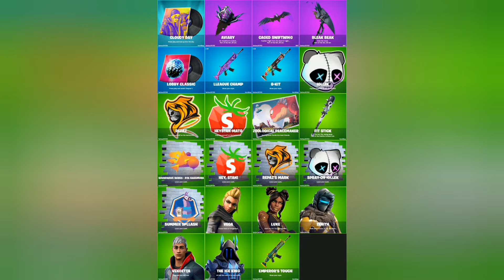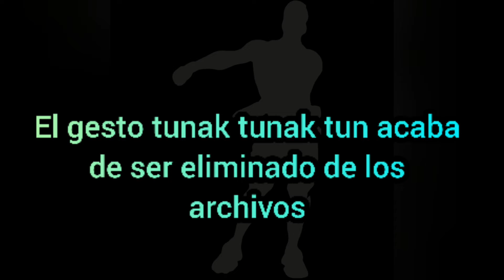*NUEVA* ACTUALIZACION 19.10 FORTNITE - TODOS LOS CAMBIOS Y FILTRACIONES (skins , novedades)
BIENVENIDOS UNA VEZ MAS A MI CANAL ESTE ES UN CANAL EN EL QUE TODOS SOMOS AMIGOS Y TODOS SOMOS UNA GRAN FAMILIA POR ESO SOMOS EL DYM TEAM SI QUIERES FORMAR PARTE DE ESTA GRAN FAMILIA SOLO TIENES QUE SUSCRIBIRTE Y SER BUENA PERSONA / 💚NUESTRO CODIGO DE CREADOR ES DavidyMariia20💙
nuestros instagrams Instagram de maria . nuestro twitter: Échale un vistazo a David y Maria20 (@davidymaria20) y por ultimo nuestro chat IMPORTANTE EL CANAL DE MARIA y esas son todas nuestras redes sociales😁.